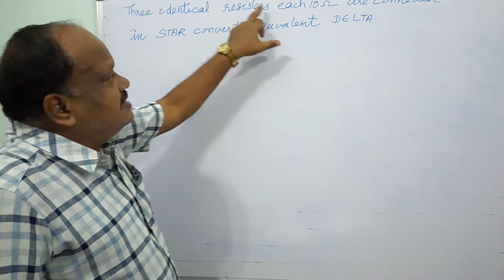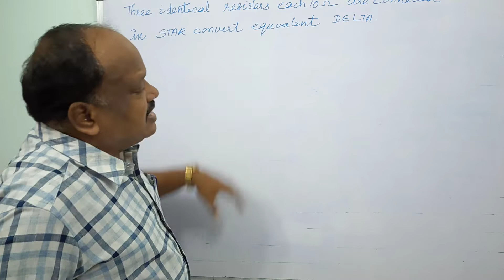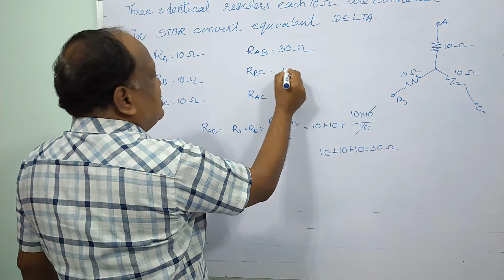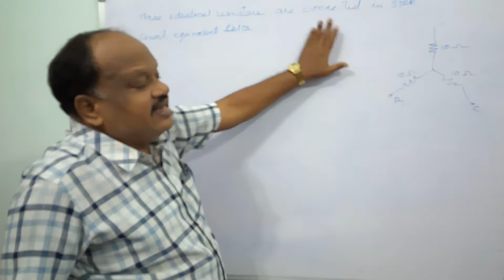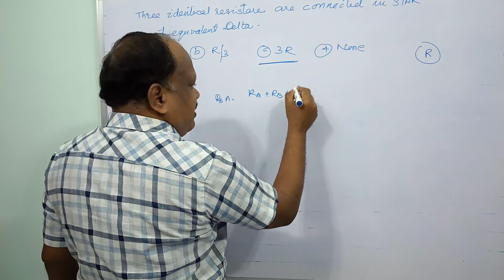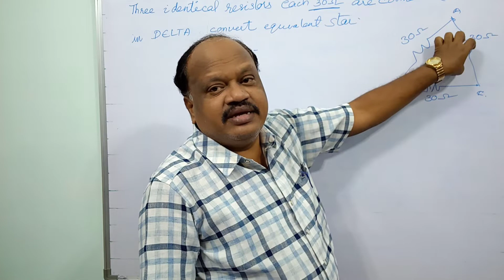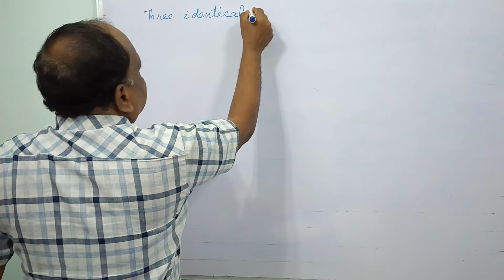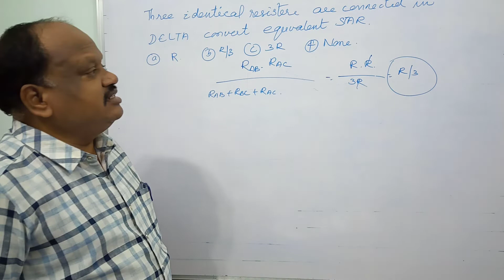29 January 2021